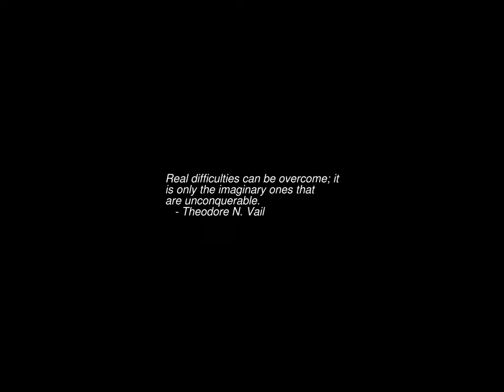Sunrise Time-lapse: Wednesday, November 30, 2022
On this day:
   Day of Remembrance for all Victims of Chemical Warfare
   Cleopatra died, 30 BC
   Mark Twain (Samuel Clemens) born in Florida, Missouri, 1835
   Independence Day in Barbados and Yemen Democratic Republic
   National Day in Benin
   National Heroes Day in Philippines
   St. Andrew's Day - Patron Saint of Scotland
   Wilhelm Furtwangler dies in Baden-Baden, Germany, 1954
   Nicolas de Grigny dies, 1703

Today's random fortune, quote, or snark:
It's easier to take it apart than to put it back together.
        -- Washlesky